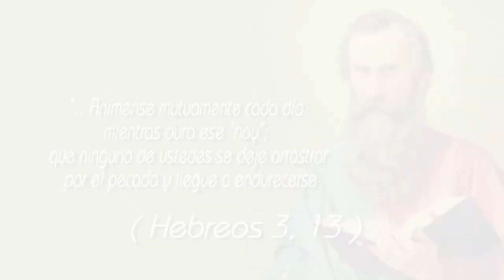Anímense los unos a los otros